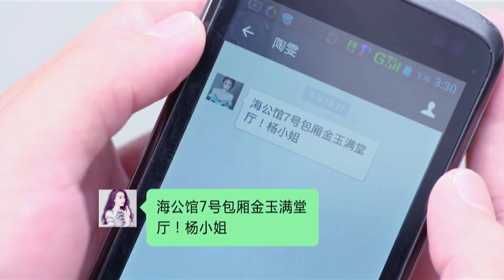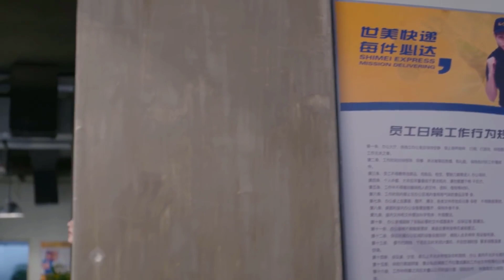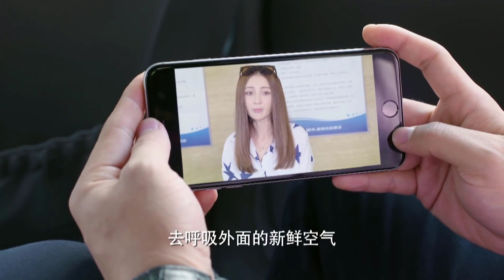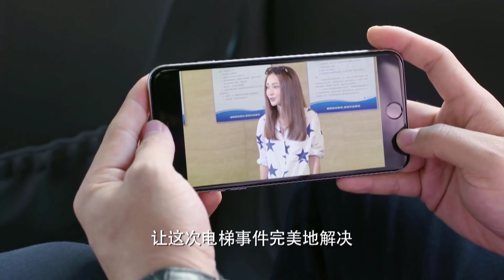CHUYỂN PHÁT NHANH TÌNH YÊU - Tập 21 [Thuyết Minh] Phim Tình Yêu Lãng Mạn Siêu Hay 2021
✤ Diễn viên: Đỗ Thuần, Diêu Địch
✤ CHUYỂN PHÁT NHANH TÌNH YÊU kể về nhân viên chuyển phát nhanh Hùng Đán, từ khi còn nhỏ đã luyện võ, đến từ một ngôi làng trên núi. Anh có "hành vi nghĩa hiệp" hoàn toàn không phù hợp với giá trị quan ở thành phố lớn. Trong một lần Hùng Đán thay đồng nghiệp bị tai nạn giao hàng chuyển phát nhanh thì vô tình cứu được người nhận hàng bị hôn mê ở trong nhà, nhưng lại bị cháu gái của người nhận hang là Dương Nhất Nhất hiểu lầm rằng anh là người gây họa. Mâu thuẫn giữa hai người ngày càng gay gắt, trở thành đôi oan gia hễ gặp là cãi nhau chí chóe. Dương Nhất Nhất vì để đối phó với việc bị mẹ ép hôn nên đã lừa Hùng Đán kí "Hợp đồng yêu đương". Trong quá trình cả hai tiếp xúc với nhau, Hùng Đán đã thể hiện bản chất của mình là một người chất phác, nghĩa hiệp và có sự lãng mạn khác người, chính điều này đã khiến Dương Nhất Nhất cảm động. Hùng Đán cũng dần có cảm tình với cô gái có vẻ ngoài mạnh mẽ nhưng bên trong yếu đuối này. Trải qua nhiều khó khăn, Hùng Đán và Dương Nhất Nhất cuối cùng cũng đến được với nhau.